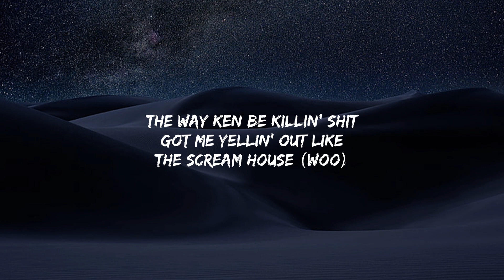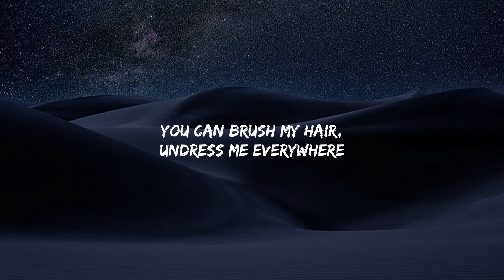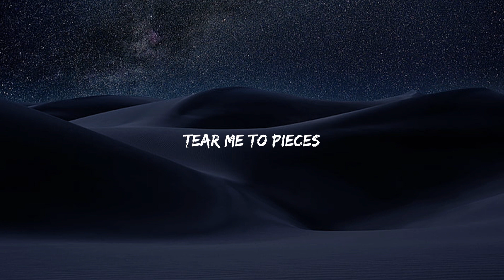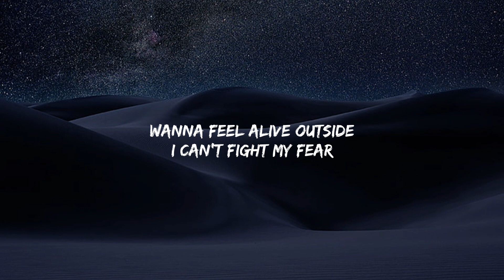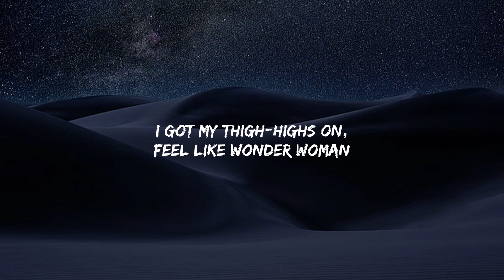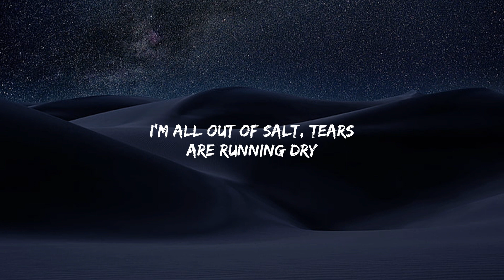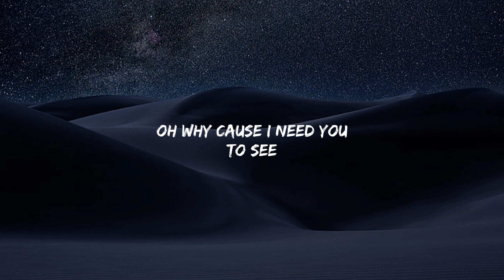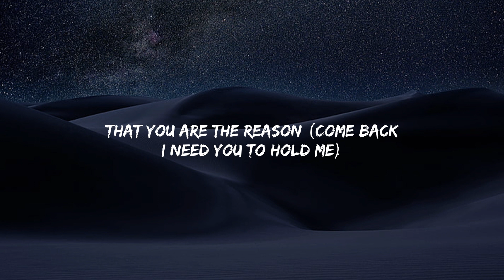Nicki Minaj & Ice Spice - Barbie World (Lyrics) - Billie Eilish, Ava Max, Calum Scott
We are your go-to destination for the latest and greatest songs, bringing you a unique experience of enjoying music through captivating visuals and engaging lyrics.

️️️🎵 We strive to keep you up-to-date with the hottest tracks that are dominating the charts and capturing the hearts of music lovers worldwide.

👑 Subscribe now and let us be your ultimate destination for the hottest music lyrics, where you can sing, feel, and connect with the songs that define the soundtracks of our lives. Welcome to our vibrant world of lyrics and music ️🎖️